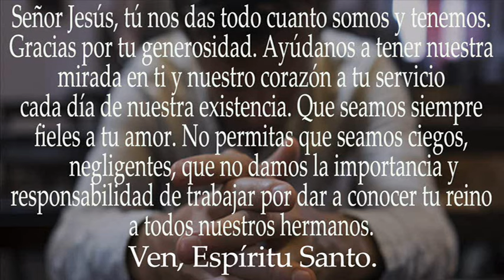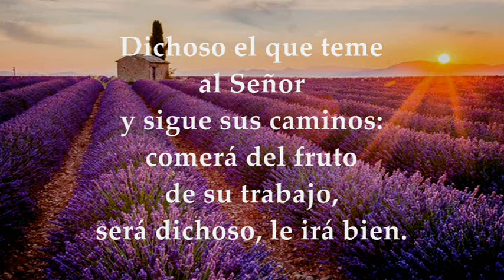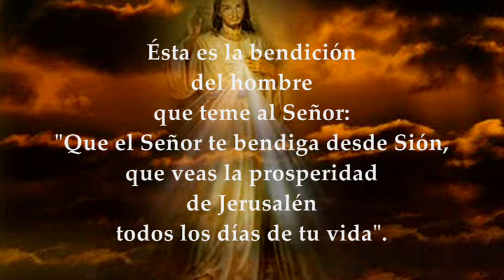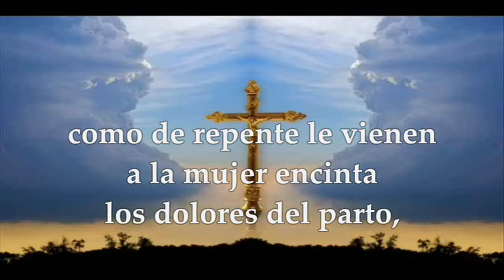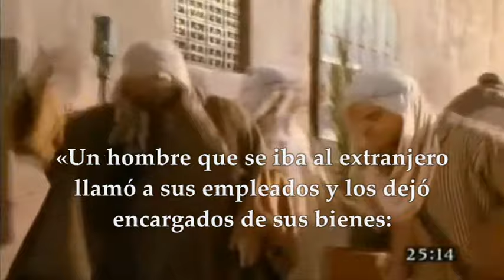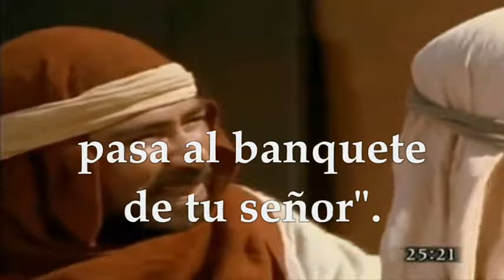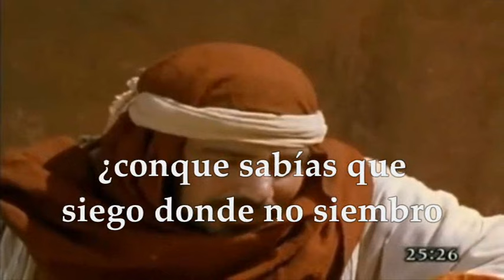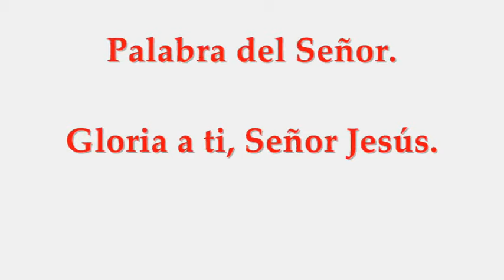LECTURAS Y EVANGELIO DOMINGO 19 DE NOVIEMBRE DE 2023|DOMINGO XXXIII T.ORDINARIO|MATEO 25, 14-30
EVANGELIO Y LECTURAS EUCARISTÍA DOMINGO 19 DE NOVIEMBRE DE 2023 DOMINGO XXXIII SEMANA DEL TIEMPO ORDINARIO CICLO A.  Primera Lectura: Del libro de los Proverbios 31,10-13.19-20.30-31 Salmo 127,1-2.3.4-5 R/. Dichosos el que teme al Señor. Segunda Lectura: De la primera carta del apóstol san Pablo a los 1Tesalonicenses 5,1-6 Evangelio según san Mateo 25,14-30